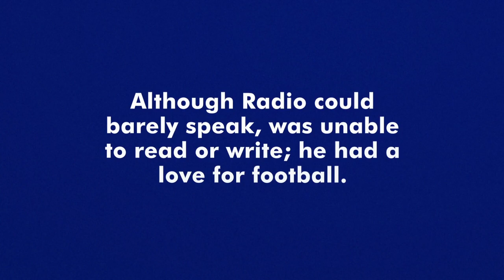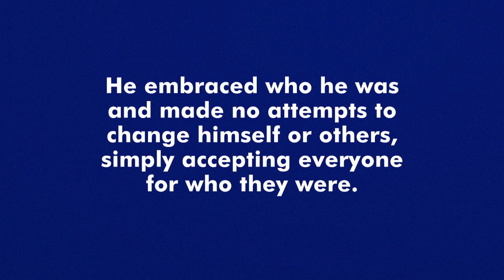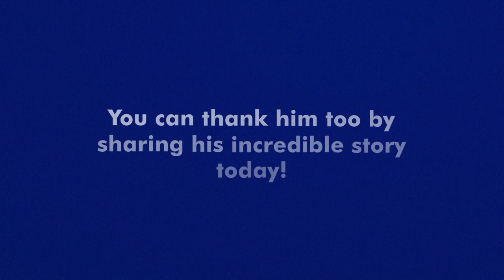The Inspirational Story of James 'Radio' Kennedy's: DMF KeyNotes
This week of the DMF KeyNotes series highlights James 'Radio' Kennedy whose incredible story has made a significant impact in the world.

DMF KeyNotes highlights individuals with disabilities throughout history whose actions have had a significant impact on the world. The goal is to create an opportunity for people to have a deeper understanding of how cultural values, policies, and perceptions have influenced the experience of people with disabilities, their families, and their communities. Most importantly, people of all abilities can make an impact, regardless of their challenges.

Please click the link for the full transcript of this video on our